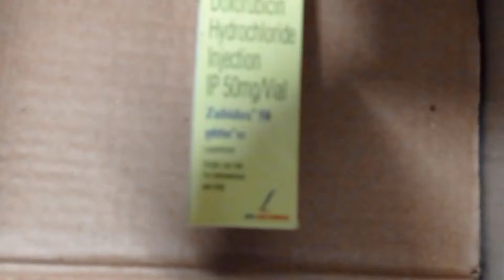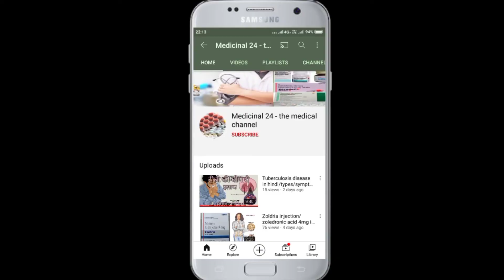Doxorubicin hydrochloride for injection USP